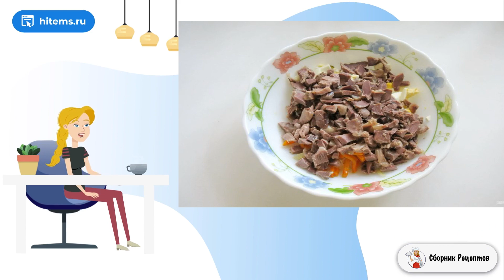Салат с желудками индейки. Рецепты на каждый день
Для любителей субпродуктов есть рецепт вкусного и сытного салата из желудков индейки. Салат в меру острый, сытный и вкусный. Подойдет и на праздничный стол.    Такой салат можно приготовить из куриных желудков, тоже будет вкусно. Просто индюшиные крупнее и более мясистые. Маринованный огурец можно заменить обычным - соленым. Ну, а майонез я бы не заменяла сметаной, он тут к месту. Не любите магазинный майонез, приготовьте домашний!

Ингредиенты:
Желудки индейки(Рекомендуем ) — 300 Грамм,
Яйцо куриное — 2 Штуки,
Огурец маринованный — 1 Штука,